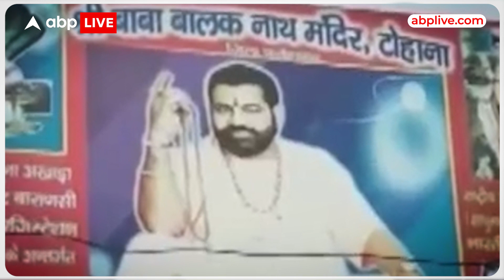उस जलेबी बाबा का खेल खत्म जिस पर 100 से ज्याादा महिलाओं के साथ घिनौनी हरकत का इल्जाम है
अब बात हवालात पहुंचे उस फरेबी बाबा की. जो तंत्र मंत्र के दम पर हर मुसीबत से छुटकारा दिलाने का दावा करता था. खुद को जलेबी बाबा कहता था. 100 से ज्याादा महिलाओं के साथ घिनौनी हरकत का इल्जाम है